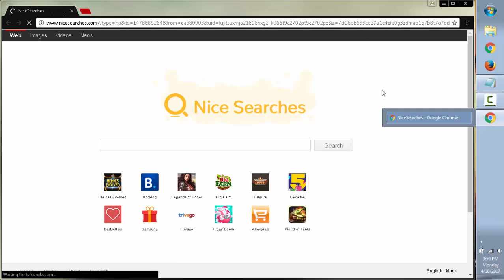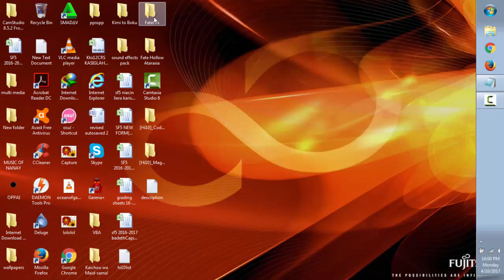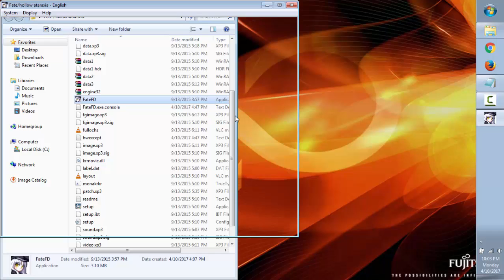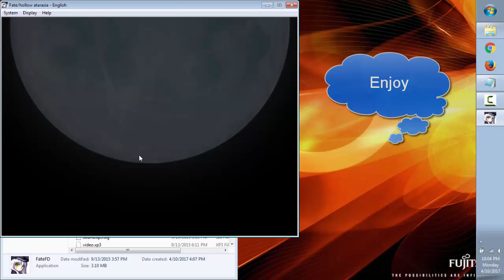(OUTDATED) tutorial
this video will show you how to install the fate hollow atariaxia without any problem like EAaccessViolation ,Game crash.ETC

4.) (if the new link is not an english patch put this in the game directory)
plss like this video if it helped you dislike if not